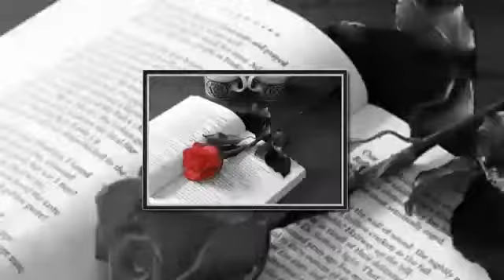Master shahid ali new song pari popri padmani chokri ah